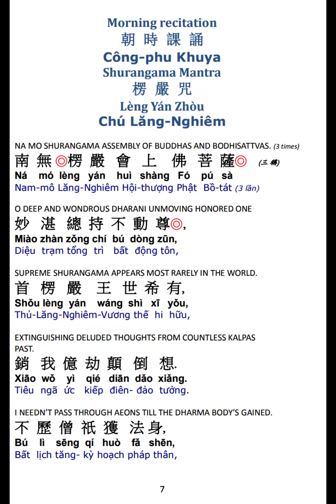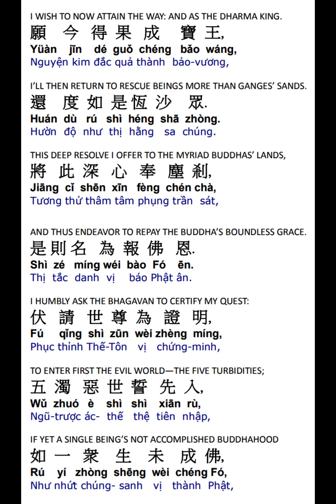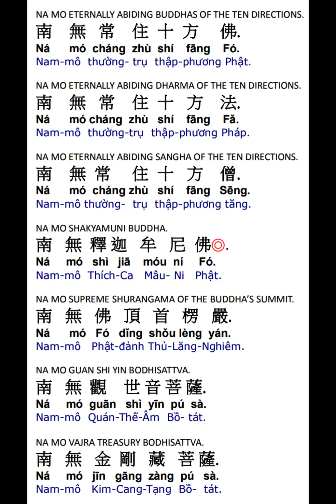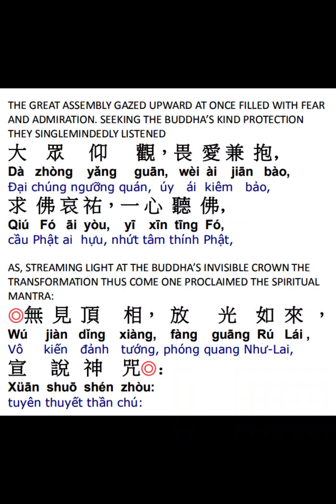楞严咒赞偈颂 Shurangama Praise